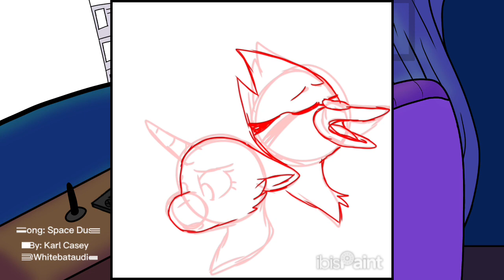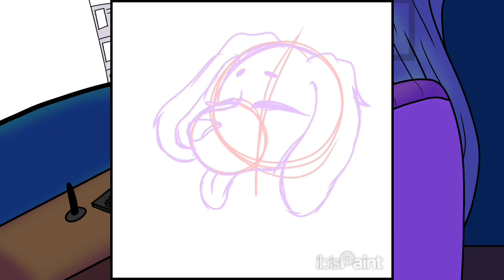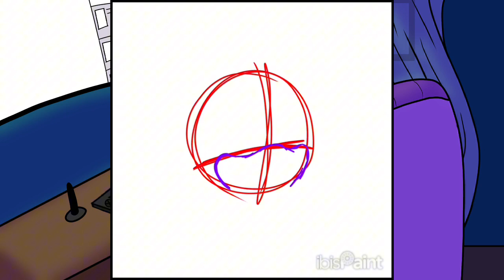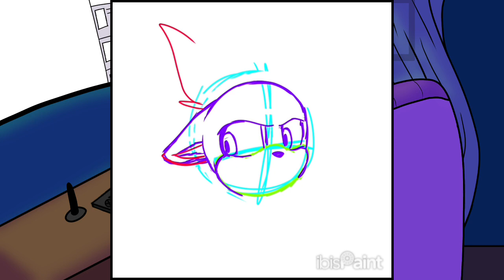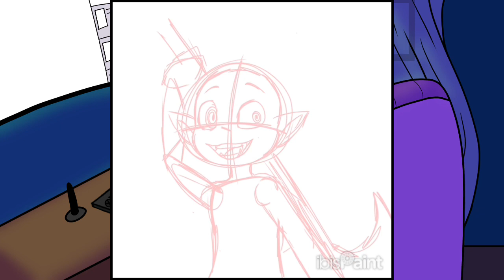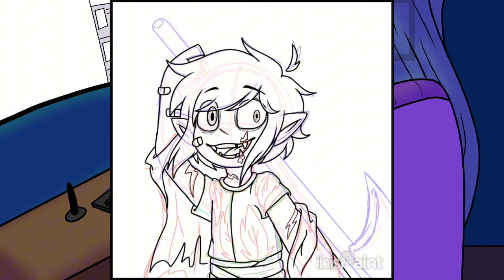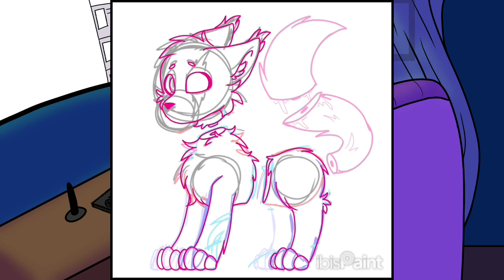Week 2 of CringeTober!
I will be on track I will be on track I will-

Video Info
ibisPaint X [Drawing and Recording]

iMovie [Editing]